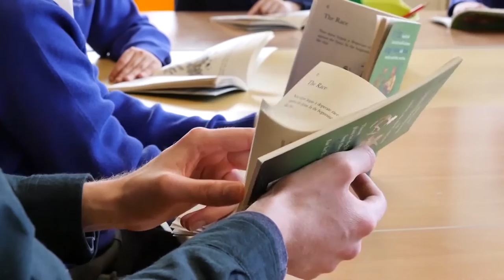Rosemary Works School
A brief introduction to the wonderful Rosemary Works School in Central London.

Special thanks to Rob Dell for additional footage.